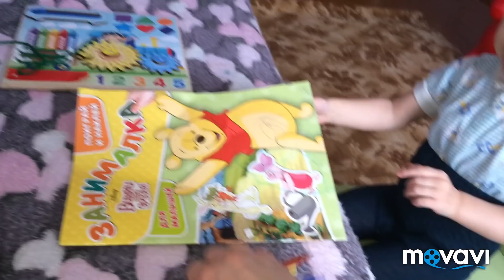ВЛОГ: НАШИ БУДНИ/СХОДИЛИ НА ПРИЁМ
Всем привет!вот так мы проводим время.Сходили на прием с Яриком!

ДЕНИС БАБИЧ